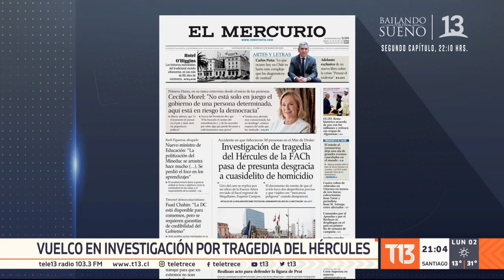Hércules C-130: investigación de la tragedia da vuelco y apunta a un cuasidelito de homicidio